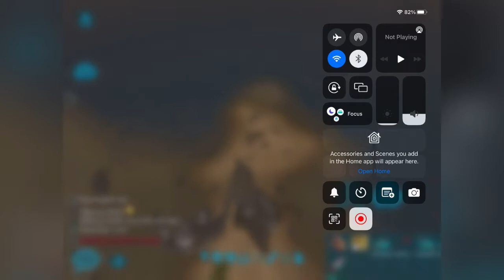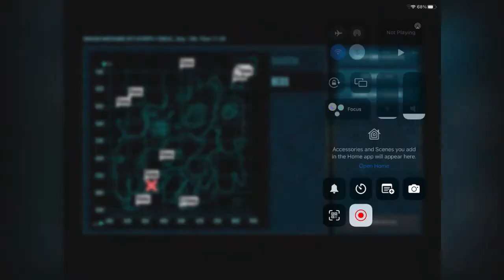[ Ark Mobile ] Defending base Admin abuse [ INDIAN MIDGARD SERVER ]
part 2 on 100 sub